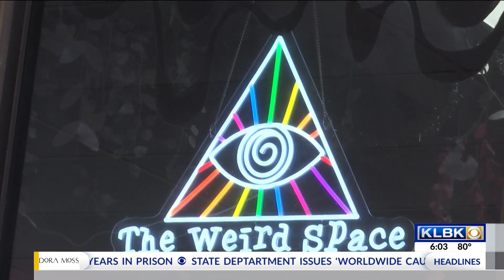The Weird Space set to host Mom Prom on May 18